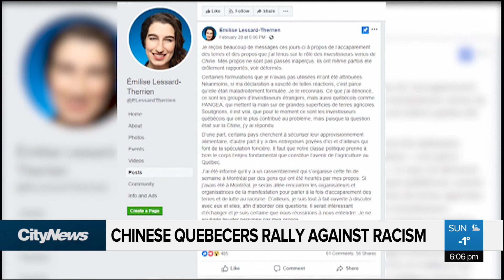Chinese Quebecers rally against racism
The Quebec Chinese community would like an apology from a Quebec Solidaire MNA over what they consider racist comments. Emily Campbell reports.